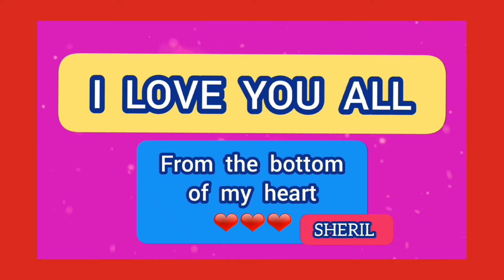Happy New year to all 😙😙|Sheril Del Rosario